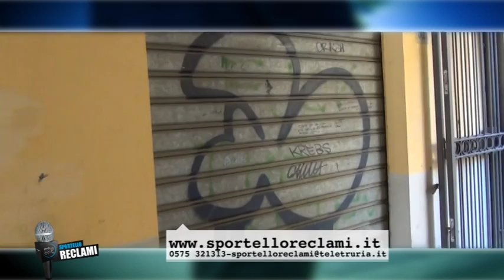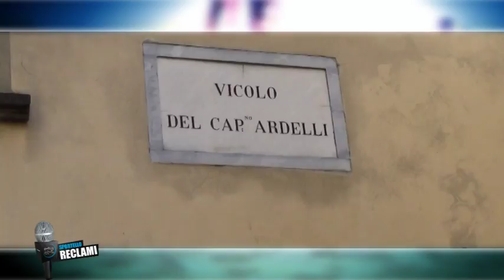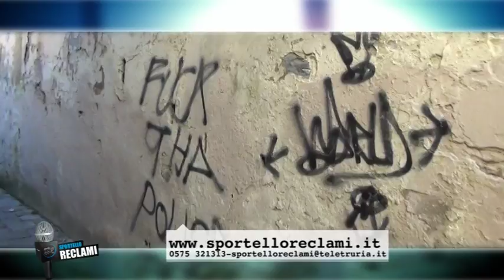Sportello Reclami Arezzo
Il degrado nel vicolo del Capitano Ardelli ad Arezzo